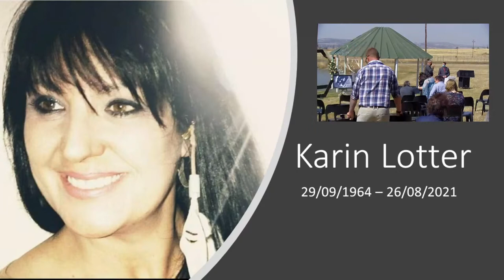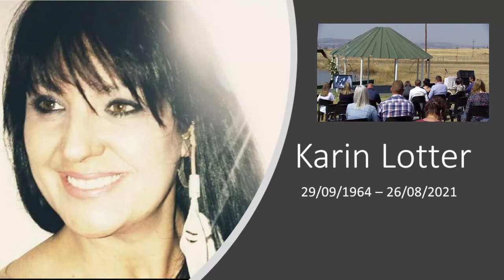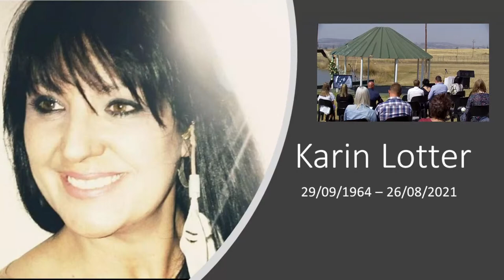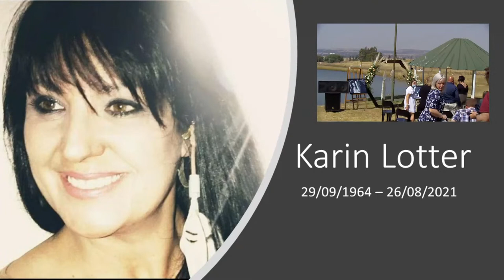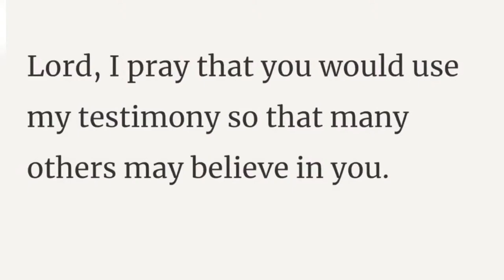Karin Lotter - Roudiens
Roudiens van Karin Lotter gelei deur. Ds. Armand Olivier
Newcastle Country Lodge- 2 September 2021 om 11.00am